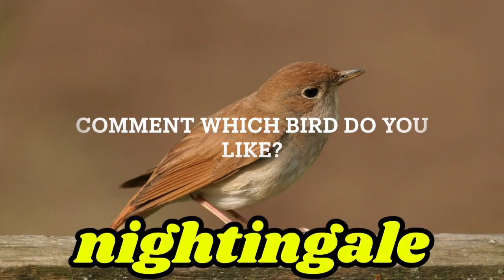Birds Singing in the Rainforest- Nature's Calming Stress Relief 2024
Stress Relief: Birds Singing in the Rainforest - Nature's Calming#sleepmusic relaxationmusic rockingkids @LearnandsmileEnglish

BIRDS Names and Sounds - Learn 33 Bird Species

33 Species

Sparrow: Sparrows are small passerine birds found worldwide, often associated with urban areas and human habitation.

Goldfinch: Goldfinches are colorful songbirds found across Europe, Asia, Africa, and the Americas.

Grebe: Grebes are aquatic birds found on every continent except Antarctica, with many species residing in freshwater lakes and ponds.

Starling: Starlings are highly adaptable birds native to Europe, Asia, and Africa, introduced to other parts of the world, including North America and Australia.

American Robin: American robins are widespread songbirds found throughout North America, from Canada to Mexico.

Chickadee: Chickadees are small, vocal birds native to North America, known for their distinctive "chick-a-dee-dee-dee" call.

Pigeon: Pigeons, also known as rock doves, are found in urban and rural areas worldwide, with populations established on every continent except Antarctica.

Woodpecker: Woodpeckers are arboreal birds found in forests and woodlands worldwide, known for their drumming behavior and specialized anatomy.

Blackbird: Blackbirds are medium-sized songbirds found in Europe, Asia, Africa, and the Americas.

Sandpiper: Sandpipers are shorebirds found worldwide, frequenting coastal areas, mudflats, and wetlands.

Blue Tit: Blue tits are small, colorful birds found in Europe and parts of Asia.

Lovebirds: Lovebirds are small parrots native to Africa, known for their affectionate behavior and monogamous pair bonds.

Toucan: Toucans are tropical birds found in Central and South America, known for their large, colorful bills.

Budgie: Budgerigars, or budgies, are small parrots native to Australia.

Eagle: Eagles are large birds of prey found on every continent except Antarctica.

Flamingo: Flamingos are iconic wading birds known for their pink plumage and long, slender necks.

Heron: Heron are long-legged wading birds found worldwide, inhabiting a variety of aquatic habitats.

Kingfisher: Kingfishers are brightly colored birds found near rivers, streams, and other bodies of water worldwide.

Nightingale: Nightingales are renowned songbirds found in Europe, Asia, and Africa.

Oriole: Orioles are colorful songbirds found in the Americas, Europe, Asia, and Africa.

Bald Eagle: Bald eagles are iconic birds of prey native to North America.

Pheasant: Pheasants are colorful game birds native to Asia.

Macaw: Macaws are large, colorful parrots native to Central and South America.

Barking Owl: Barking owls are nocturnal birds of prey native to Australia and parts of Papua New Guinea.

Peacock: Peacocks, also known as peafowl, are large and colorful birds native to South Asia.

Falcon: Falcons are birds of prey found worldwide.

Crow: Crows are highly intelligent and adaptable birds found on every continent except Antarctica.

Bluebird: Bluebirds are small thrush-like birds found in North and Central America.

Cardinal: Cardinals are colorful songbirds native to North and South America.

Thrush: Thrushes are medium-sized songbirds found worldwide.

Pelican: Pelicans are large waterbirds found on every continent except Antarctica.

Penguin: Penguins are flightless birds native to the Southern Hemisphere.

Stress Relief: Birds Singing in the Rainforest - Nature's Calming#sleepmusic relaxationmusic Instant Relief from Stress and Anxiety, Birds Singing in the Forest, Deep Healing Music for The Body